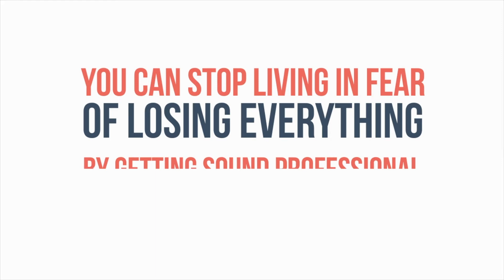how much does it cost to file bankruptcy in ny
Consider hiring a bankruptcy attorney. Hiring an attorney is not required, but it is recommended. Filing for bankruptcy is a very complicated process and is rarely successful without the help of an attorney. Free legal services are available for those who cannot afford an attorney.[15] For help finding an attorney, contact the American Bar Association[16] or the Legal Services Corporation.[17] .
Filing without an attorney is called filing pro se. If you do decide to file pro se, the court may allow non-attorney preparers to help you. They can only help you with paperwork. They cannot answer legal questions or provide legal advice. Since they don’t represent you, they cannot sign anything on your behalf or receive payment for court fees.[18]
The United States has 90 bankruptcy districts, each with one bankruptcy court. Every state has at least one or more districts.

Bankruptcy laws are a series of federal laws enacted to allow people to be relieved from their debts and start over with a clean slate. The laws changed in 2005, making the road to a fresh start more complicated, so it is important to completely understand the benefits and drawbacks before you decide to declare bankruptcy. Understand how to know when you should file bankruptcy, the different types of bankruptcy, and the procedure for filing.

Consider other options. Bankruptcy should only be used as a last resort. Before filing, try other options available to you to pay off your debts. Contact your creditors and try to negotiate for a loan settlement or a repayment plan with lower payments. Alternately, you can try a short sale of your assets to cover your debt, assuming you are not underwater on your loan. Try consulting with a debt management agency before deciding to file for bankruptcy.

Understand the Consequences of Bankruptcy. Learn about the kinds of debt that can be erased and what debts will not be forgiven. Recognize the impact on cosigners to your loans. Decide if you can live with the negative impact bankruptcy has on your credit. Evaluate whether or not you even qualify for bankruptcy.[10]
The impact bankruptcy has on your credit is largely determined by how good your credit is to begin with. If your credit score is high, it will probably take a huge hit and drop significantly. If your credit is already pretty bad, bankruptcy might not lower your score by very much.[11]
The more accounts associated with the filing, the bigger the impact on your credit score.[12]
If you file for Chapter 7 or 11, it will remain on your credit report for up to 10 years.[13] If you file for Chapter 13, it may stay on your report for up to seven years.[14]
A Chapter 11 bankruptcy will stay on the business's credit report, not the individual owner's unless they file a personal bankruptcy.

how much does it cost to file bankruptcy in ny? We hope that you now know the answer.